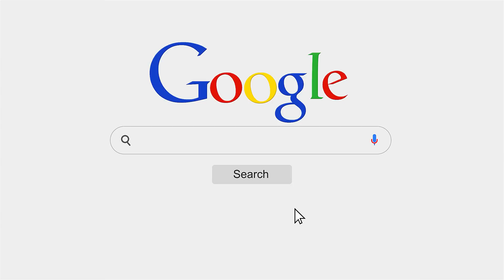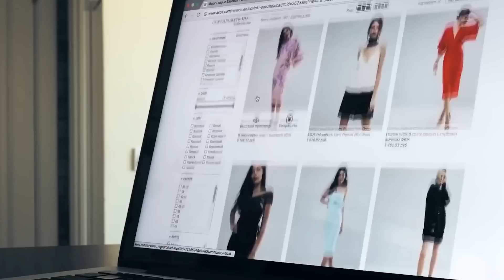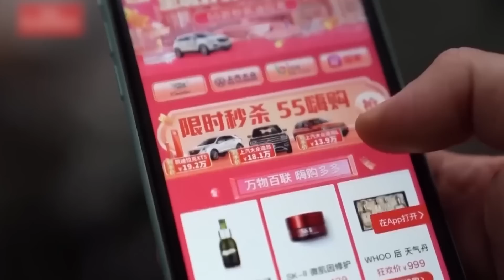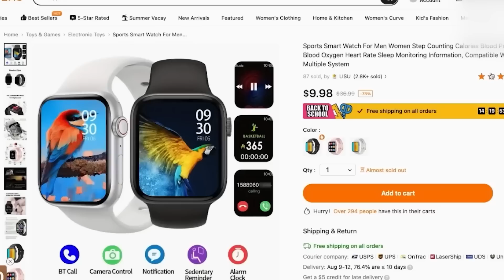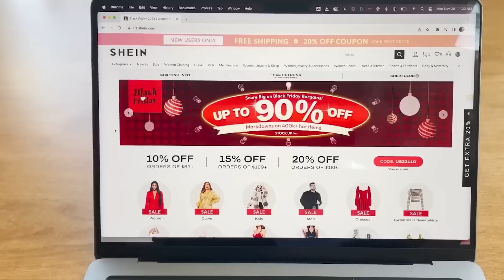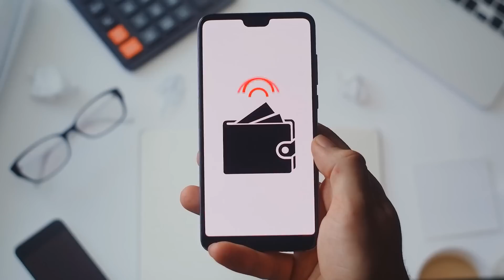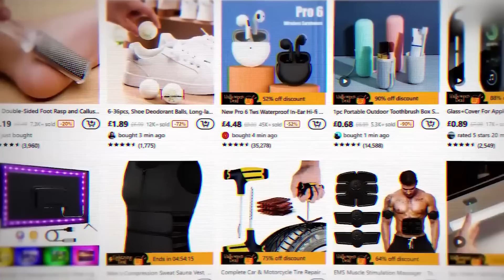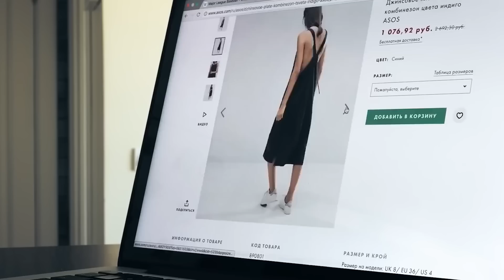Chinese Exporters Crying During Black Friday: Global Consumers Reject China’s Products